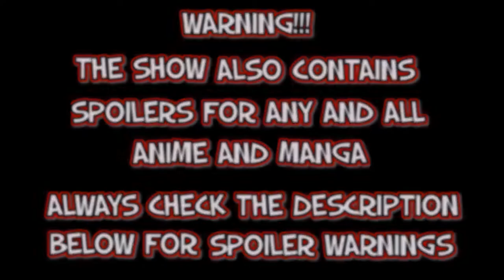Manga Raiders Happy Hour Podcast #116: Respect Yo' Mutha!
***SPOILERS for Bleach, Juni Taisen, Inuyashiki, Love Live Sunshine and Blend S***

Join Vacant, Manimal, Coryn and Legomaestro in the midst of the Black Friday madness! On tap this week. Black Friday, Castro, Respecting Mothers, Grandma's stories at Thanksgiving, A lottttt of Bleach talk,, DLC and loot boxes, The Star Wars Battlefront 2 fiasco, Elsagate, yandere fitness coaches, fall season recaps and more!